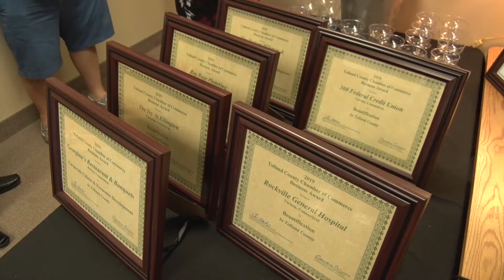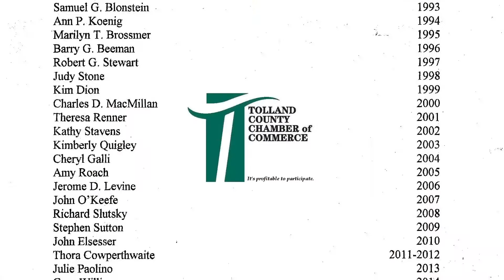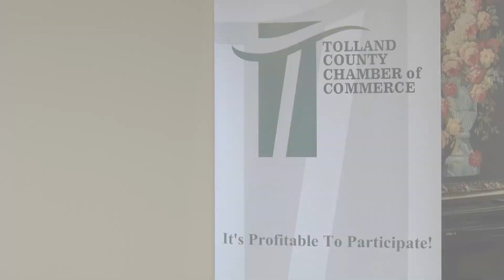Tolland County Chamber of Commerce Business Awards 2019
Join us as we recap the year, applaud incoming and outgoing Board members, honor outstanding member businesses with Economic Development Business Awards as well as showcase and cast the vision for 2019 and beyond.